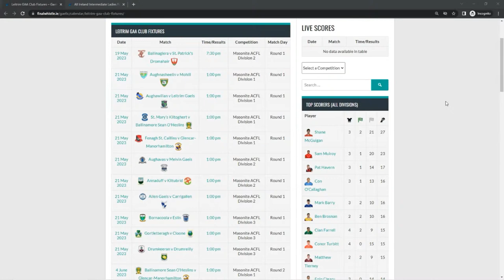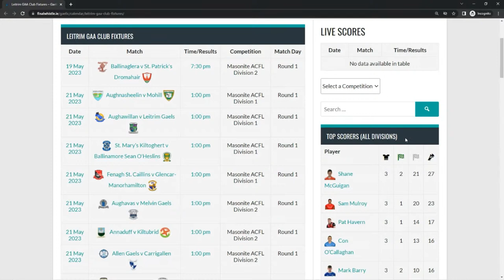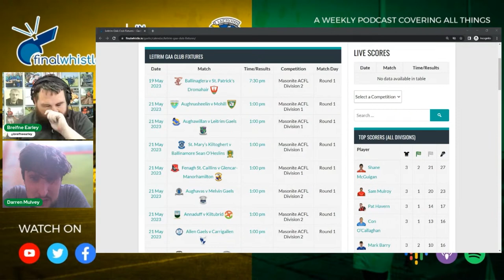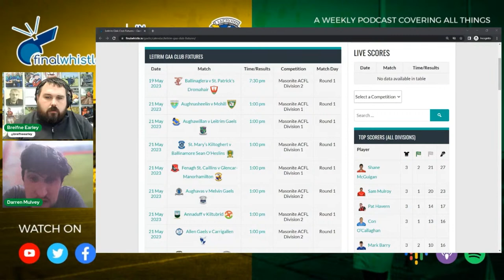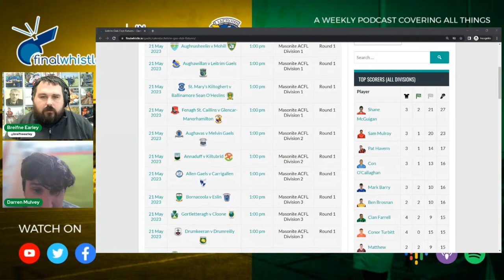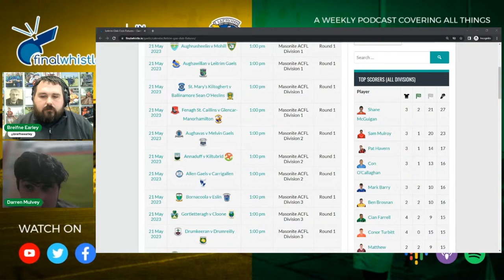Darren Mulvey & James McGrail: Leitrim GAA Podcast Season 3 Episode 1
The Leitrim GAA Podcast returns for season three ahead of the start of the All County Leagues this weekend as Shannonside FM's Darren Mulvey joins Breifne Earley to preview all the games across the three divisions as well as the bumper Inter County schedule this weekend.

Breifne and Darren look back at the Tailteann Cup defeat to Antrim, the Ladies loss in the Connacht Final as well as the Minor Footballers and Hurlers campaigns so far ahead of the Connacht Minor Shield Final this evening, Fermanagh's Tailteann Cup visit to Pairc Sean tomorrow and the Lory Meagher meeting of Cavan and Leitrim in Kingspan Breffni on Saturday.

Darren also previews all the club action with the sole Friday night clash between Ballinaglera and Dromahair getting the weekend up and running in Division 2 ahead of a full slate of games in all three divisions on Sunday afternoon.

James McGrail of County Champions St. Mary's Kiltoghert also gives his thoughts on their campaign so far, their slow start building into success in the Spring League and their hopes for the season ahead including their ambitions to retain the Fenagh Cup later this season.